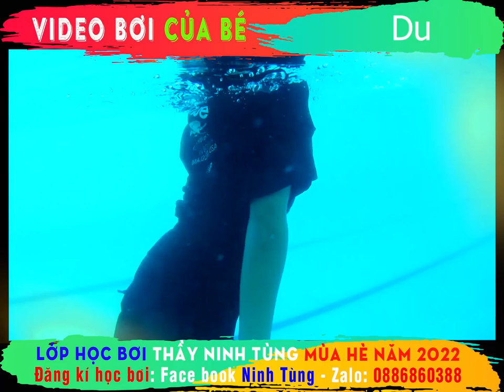🏊‍♂️ Video bơi của Du sinh năm 2013🏊‍♂️ Lớp bơi thầy Ninh Tùng mùa hè 2022